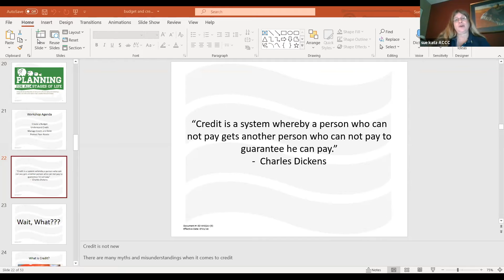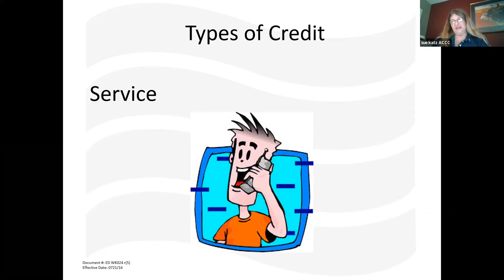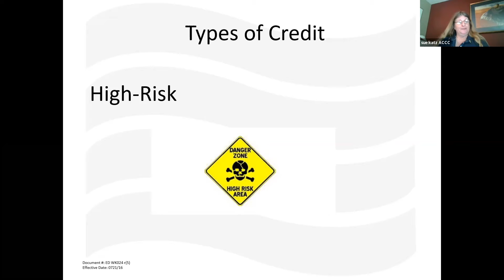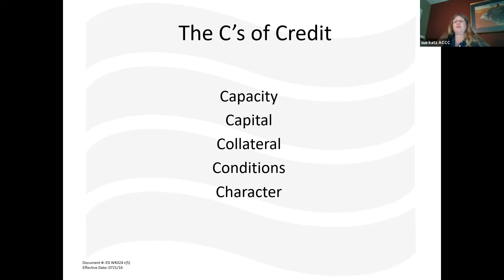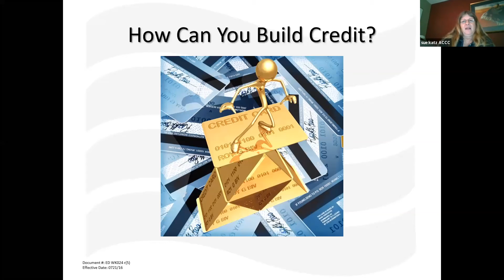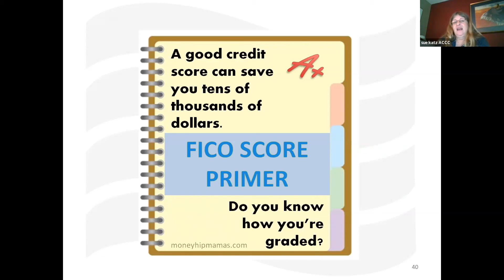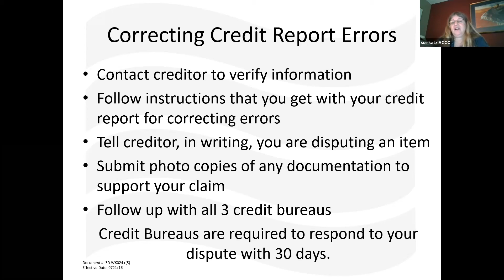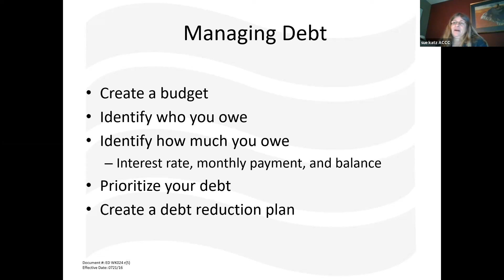Financial Literacy Series: Debt Management and Credit Counseling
Most people carry some debt, such as a credit card balance, a car loan, or a home mortgage, but relying on credit cards to help you pay off your debt can snowball. Join Sue Katz of American Consumer Credit Counseling to learn how to manage your debt by understanding how credit works. In this video, she talks about the importance of understanding your credit score and history.

ABOUT SUE KATZ
Sue Katz has been working for American Consumer Credit Counseling since 2009. She is a Certified Personal Financial Counselor / Educator and a Military Housing Specialist with over 40 years’ of experience in personal, corporate, and small business finance. She is an outreach coordinator and educator whose main focus is reaching out to the military and to the community at large.